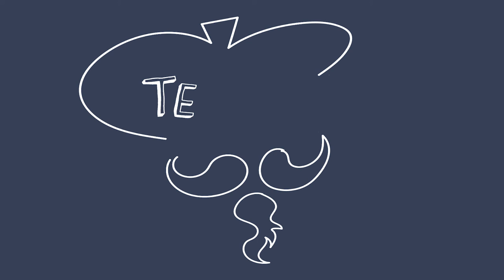Hoe teken je een lichaam?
We gaan verschillende lichamen tekenen